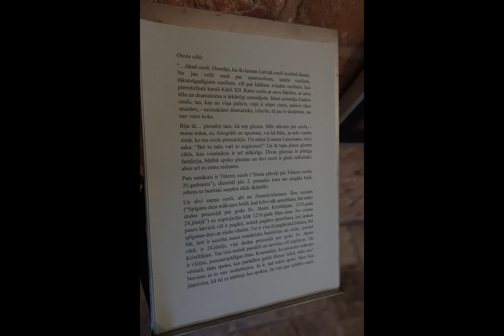Pavasaris mostas Ventspilī !!! 2024. Latvija